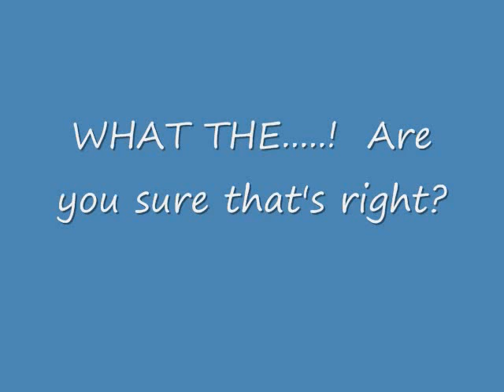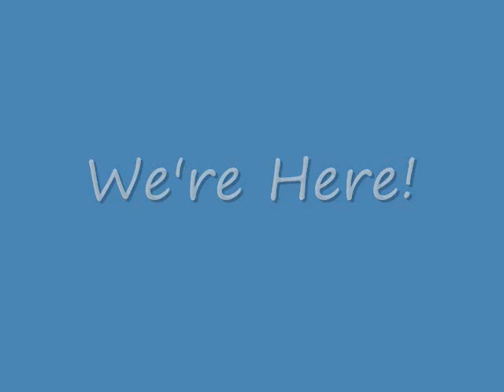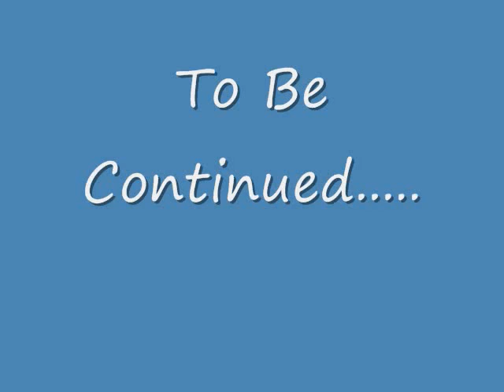Gerald and Debbie Wedding Prep